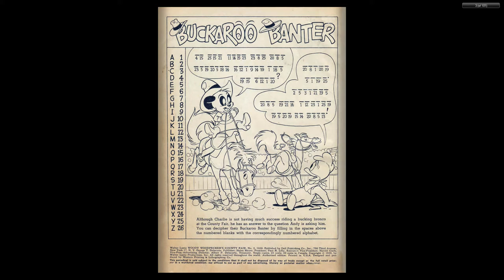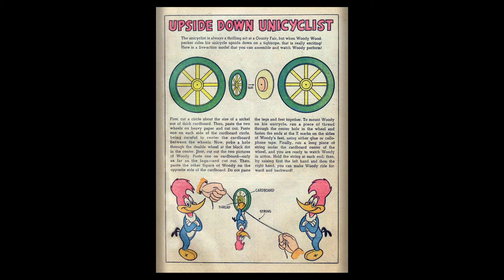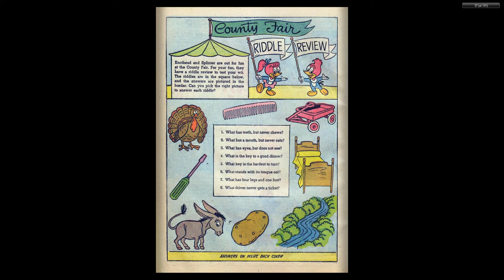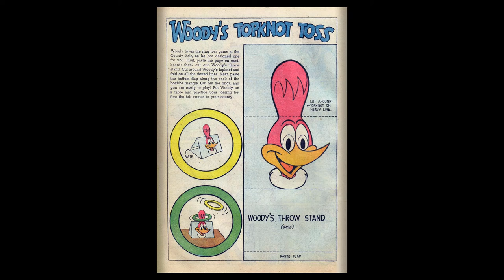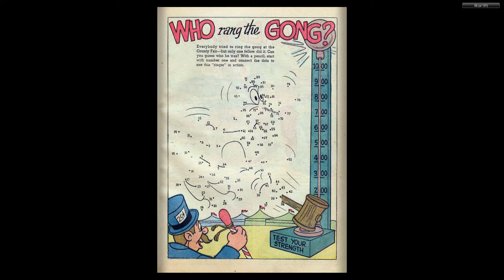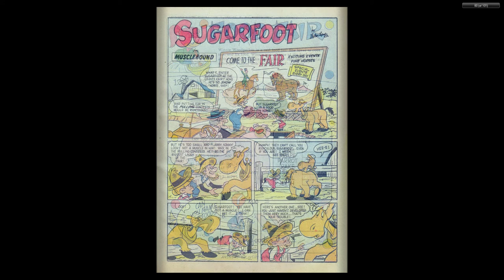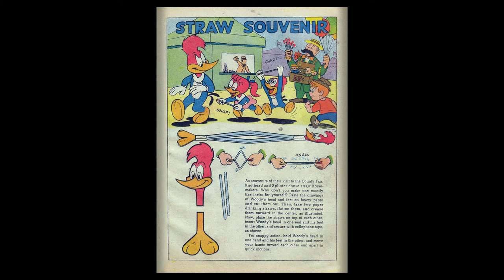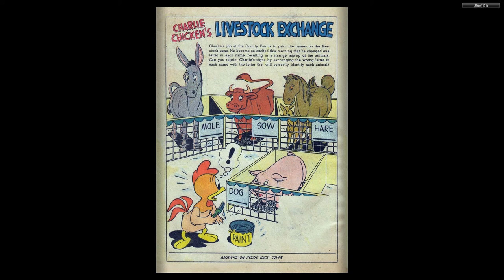Woody Woodpecker's County Fair 02 Dell 1958